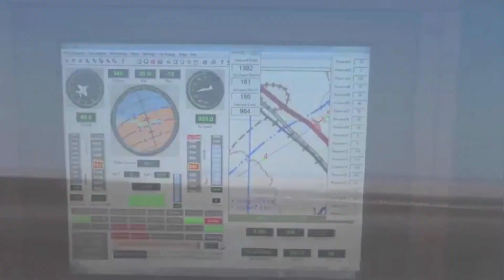Irã mostra base secreta com centenas de drones e de mísseis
Em se tratando de veículos aéreos não tripulados, o iran se tornou uma grande potência.
A poucos dias o país apresentou uma grande base militar secreta com mais de cem dronesdecombate e farta munição, e afirmou que existem várias bases idênticas espalhadas pelo país.
Veja neste vídeo mais dados sobre esta base secreta e sobre os drones nela armazenados.
Assista, curta, comente e compartilhe:
Garanto que você irá gostar.

Sua inscrição e seu apoio são muito importantes para nós, pois nos permitirá continuar trabalhando para produzir vídeos ainda melhores.

Créditos:
Miniatura: Créditos Agência de Notícias IRNA

Até 00:10h e a partir de 09:26h Crédito USAF, por primeiro tenente Rick Sidorov
A partir de:
00:10h Créditos Agência de Notícias IRNA
07:11h Créditos RQ-170 sentinel. Créditos By FOX 52 - based off this file, CC BY-SA 4.0, httpscommons.wikimedia.orgwindex.phpcurid=68222537
07:28h Créditos Agência de Notícias Tasnin
07:47h Créditos Agência de Notícias IRNA